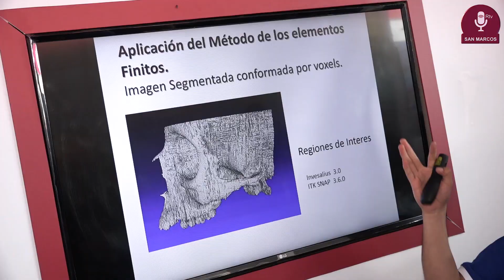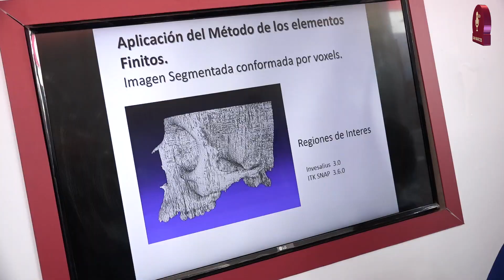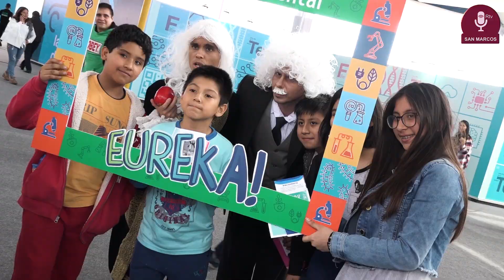Tema: San Marcos presente en la Feria “Perú con Ciencia”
Con éxitos de convocatoria y presencia científica, la UNMSM participó de la Feria "Perú con Ciencia" que organizó el Concytec Perú, en el Centro Comercial Plaza Lima Sur de Chorrillos.